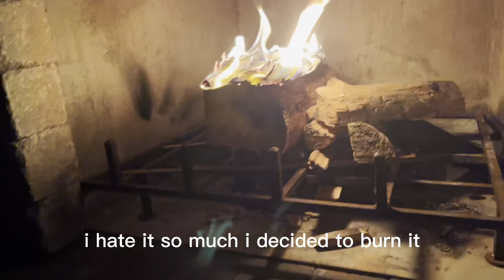BURNING HALLOWEEN CANDY!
Today me and my friend went around doing goofy stuff on halloween. We also burnt candy.